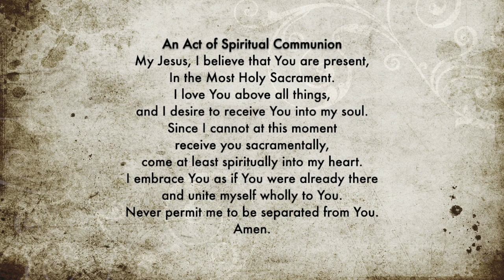Mass for Thursday, July 16, 2020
Mass from Saint Paul Catholic Community in Valparaiso, Ind.
Fr. Jeff Burton, celebrant
Intention: † Poor Souls